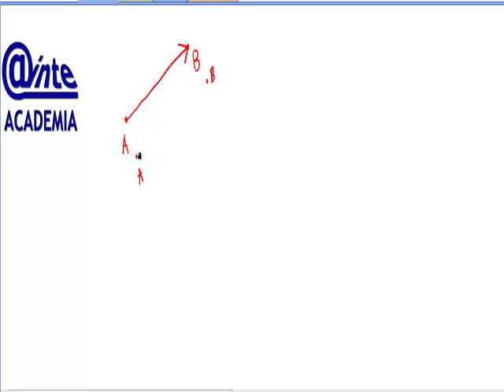Vectores Suma Producto Combinacion lineal AINTE Mat 1 Bach